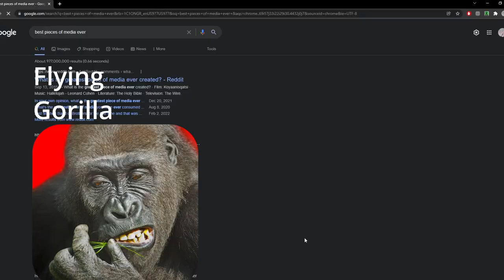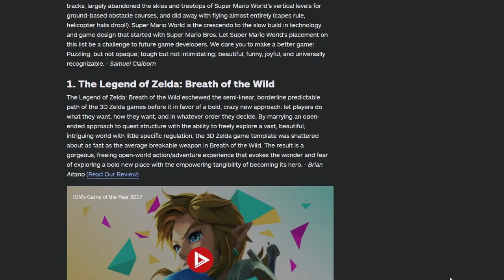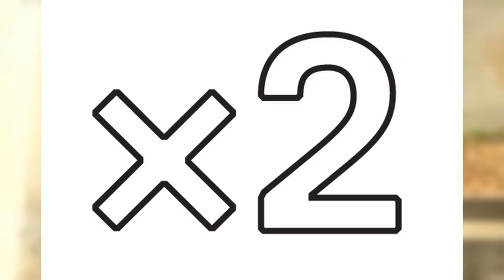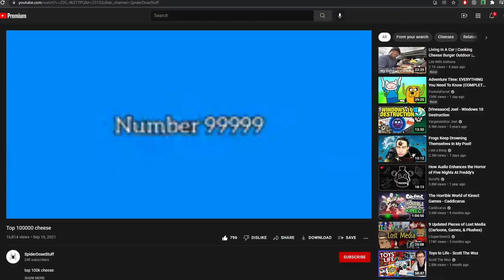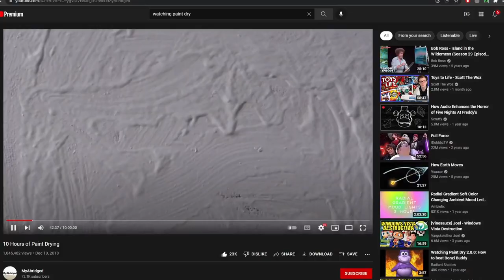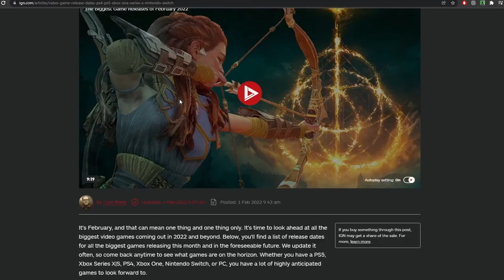Flying Gorilla - A Review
A thorough review of the greatest game to ever be made - Flying Gorilla